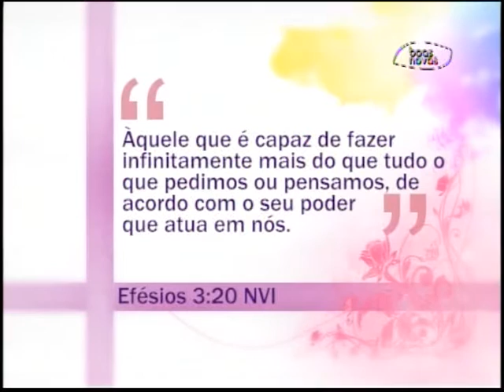Espaço Feminino - Jesus é capaz! - (bloco 1 de 3) 30-11-2015